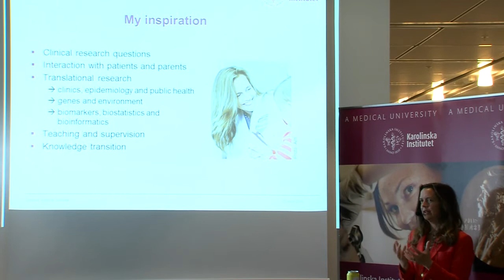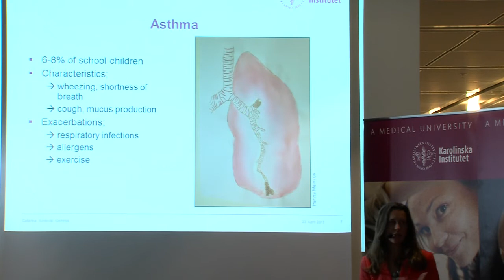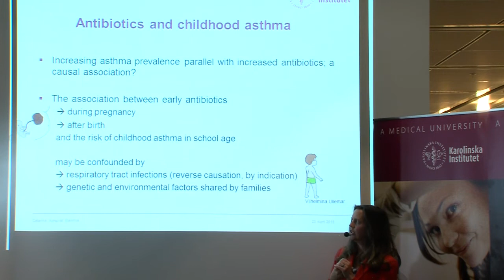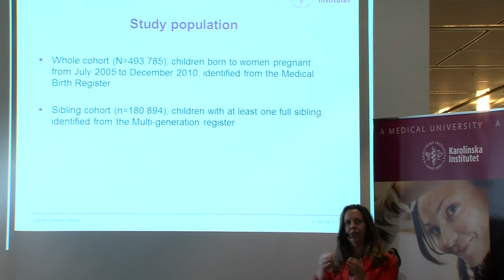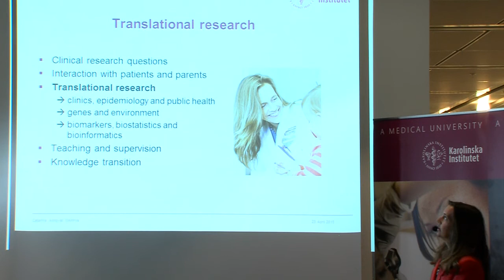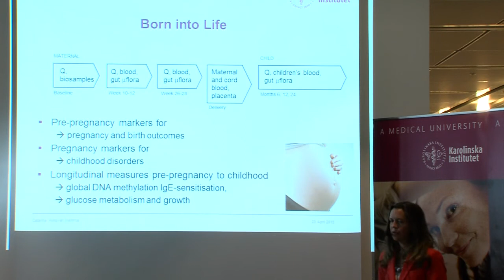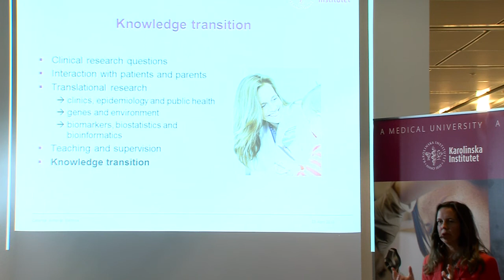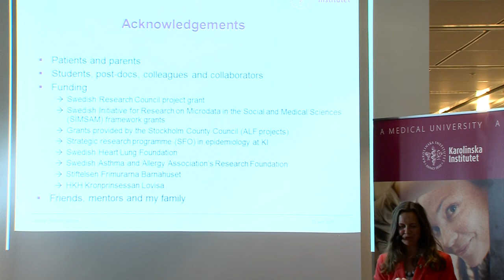Catarina Almqvist Malmros